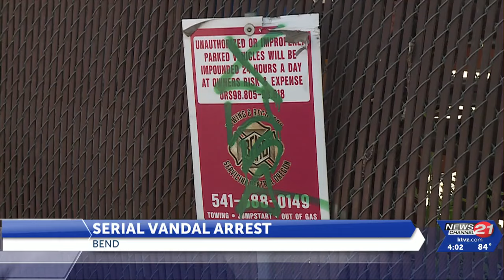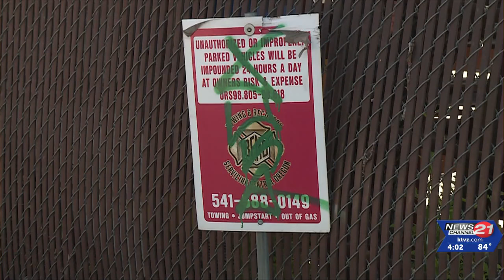bend police catch grafatti artist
A BEND MAN NOW FACES MORE THAN 50 CRIMINAL CHARGES, AFTER POLICE SAY HE CAUSED THOUSANDS OF DOLLARS IN DAMAGE FROM GRAFFITI.